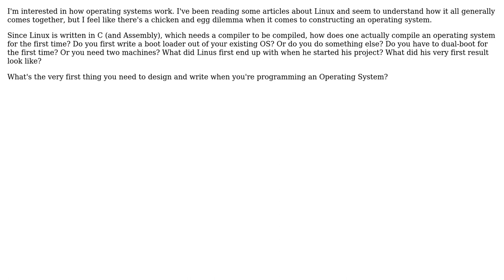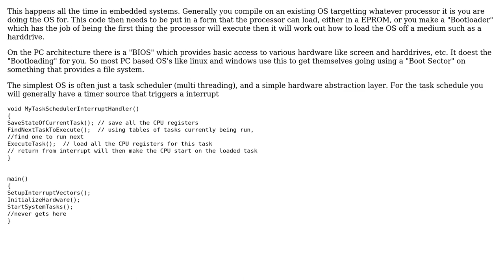Software Engineering: How are operating systems compiled and booted the very first time?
With thanks & praise to God, and with thanks to the many people who have made this project possible! | Content (except music & images) licensed under CC BY-SA | Music | Images & others | With thanks to user Leo user Keith Nicholas and the Stack Exchange Network Trademarks are property of their respective owners. You are responsible for your own actions.